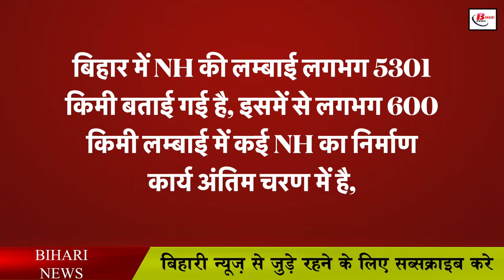इस साल 18 NH का शुरू होगा निर्माण कार्य, आर्थिक गतिविधियां होंगी तेज़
In the coming days, the network of roads in Bihar is going to be more strong, because preparations are being made for the construction of 18 new NHs in Bihar this year, whose total length is said to be 1800 km and the most important thing is that the DPR of all these is being created. The process of land acquisition is going on for most of these projects, all further processes are expected to be completed by the end of this year and construction work will start. Since then, traffic is expected to start on all these NHs in the next two to three years, while talking about the amount to be spent on all these NHs, the estimated cost of all these 18 new NHs is about 50 thousand crores. Rs.